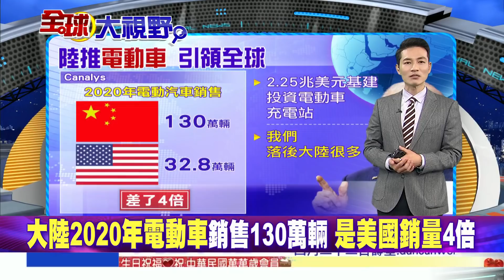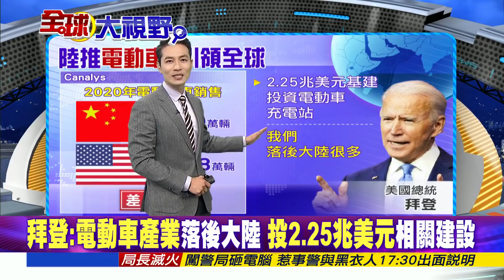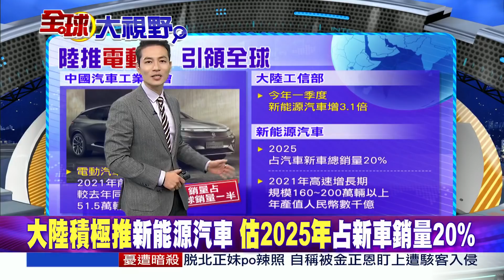【全球大視野下集】日不以軍事介入台海衝突 陸電動車銷量冠全球@全球大視野Global_Vision 20210422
一週七天均有最新、最熱的國際話題：
《全球大視野》節目於每週一至五23:00首播  林嘉源/鄭亦真主持
《前進戰略高地》節目於每周六21:00首播  許甫主持
《國際直球對決》節目於每周日21:00首播  林嘉源主持